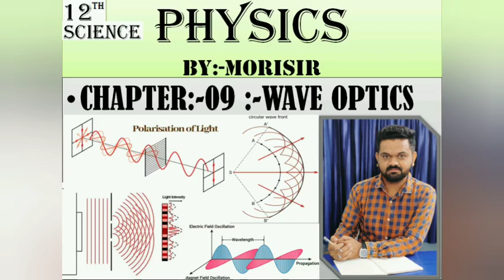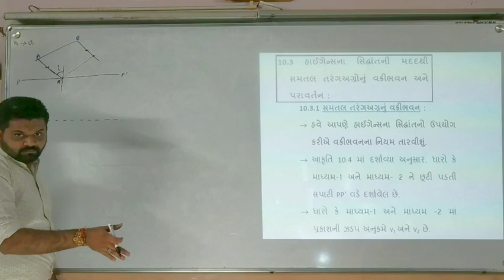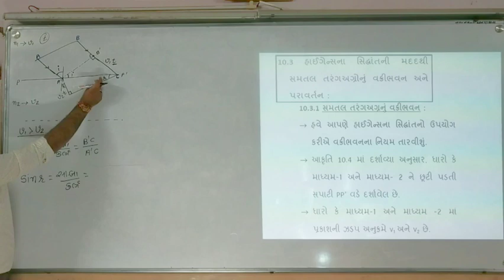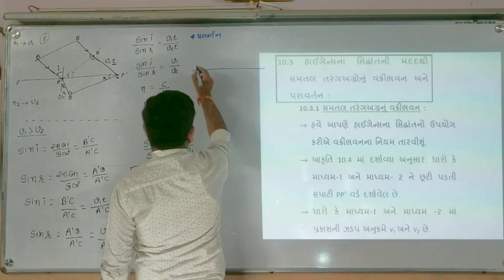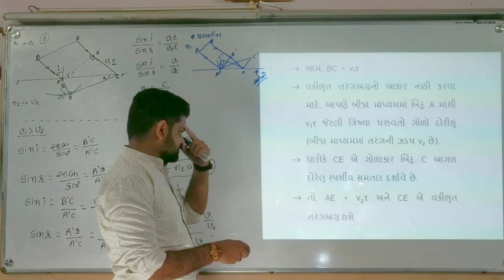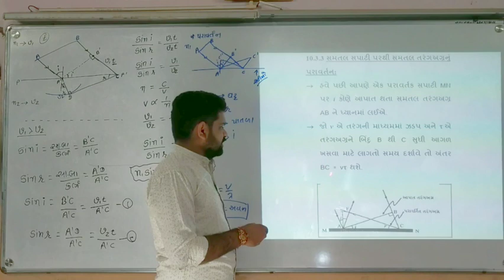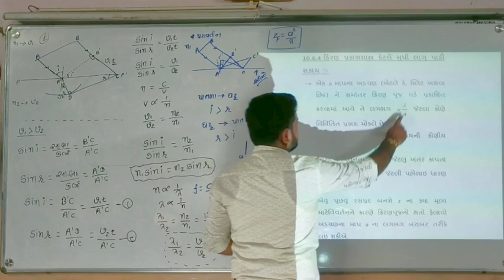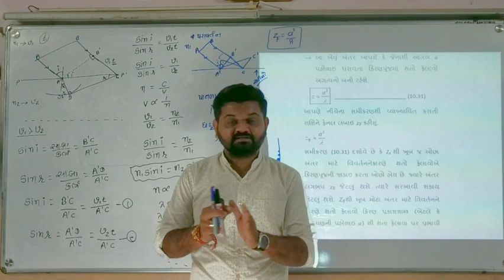STD-12 PHYSICS CH-10 L-23 WAVE OPTICS TOPIC:-REFLECTION AND REFRACTION USING WAVE FRONTS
BY:-MORISIR
ABOUT
etc.